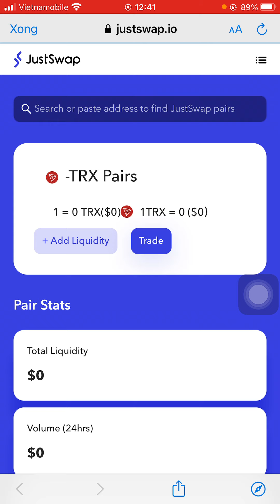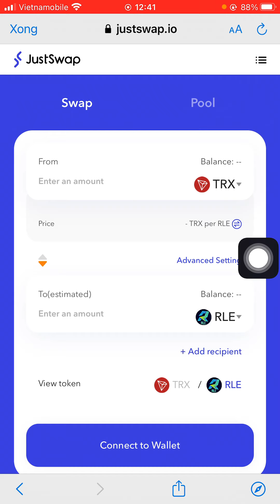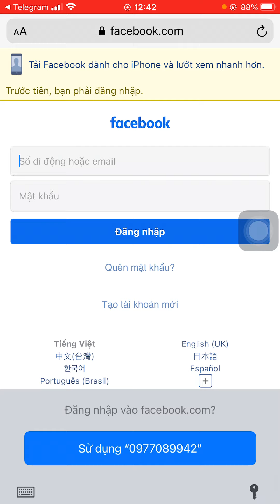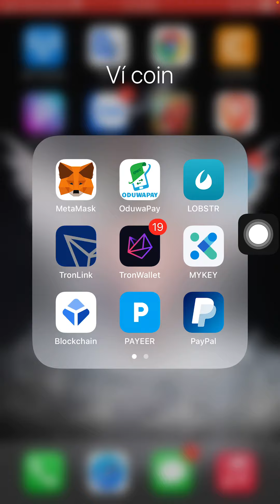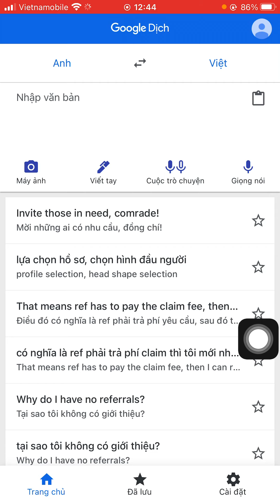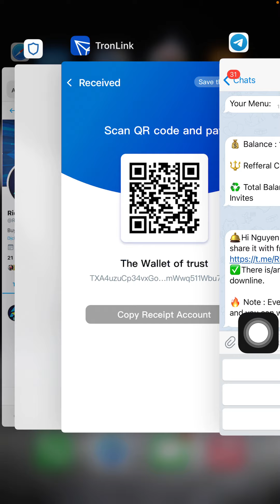Hướng dẫn nhận 1500 token RLE đã list JustSwap - Vòng 2 (kèo ngon - 100% ăn)